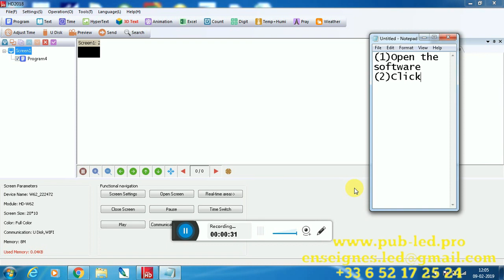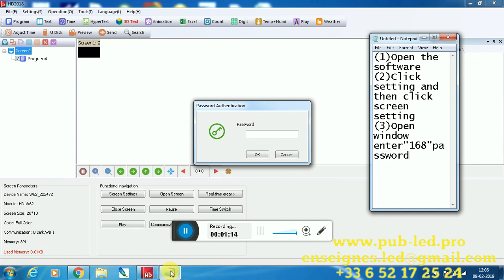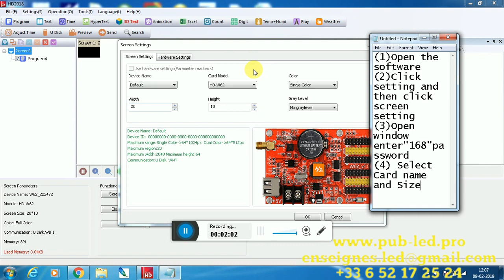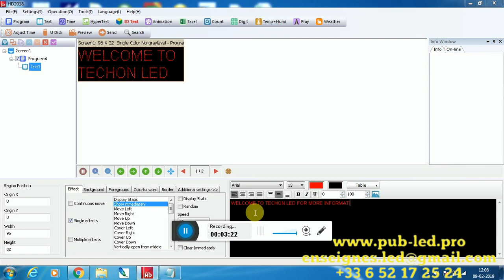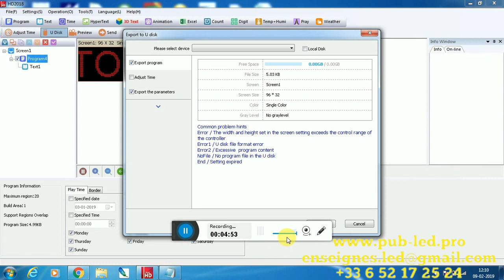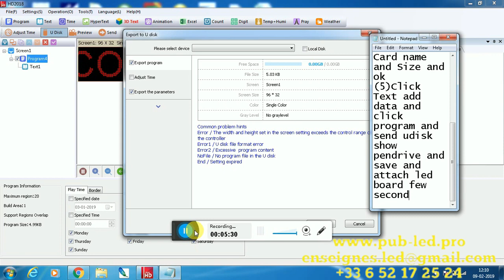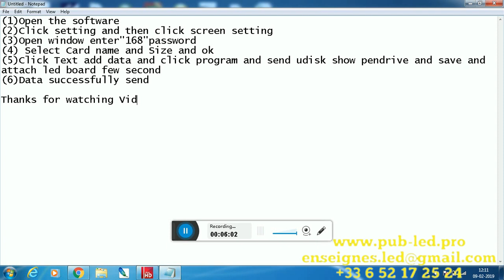Tutorial Hd2018 Led Software